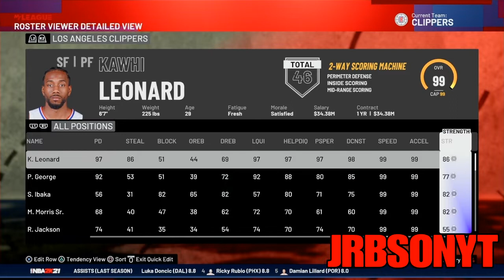*BEST* UNLIMITED VC GLITCH IN NBA 2K21 MY CAREER